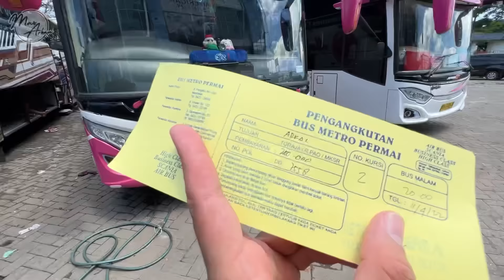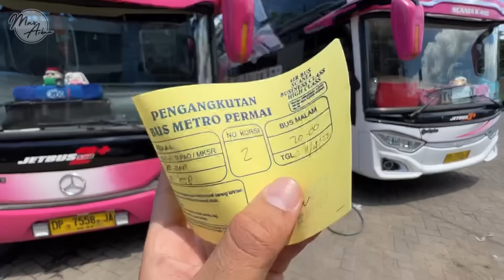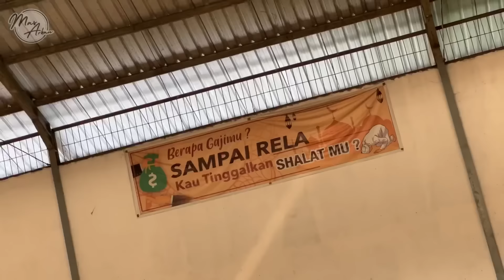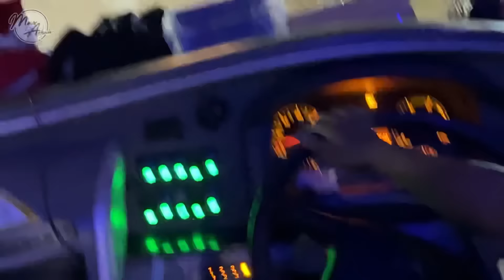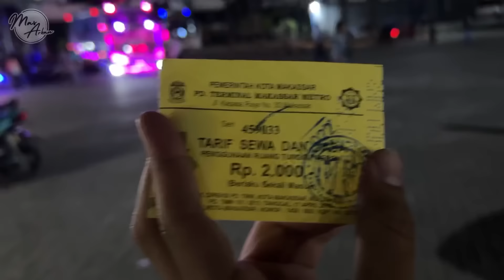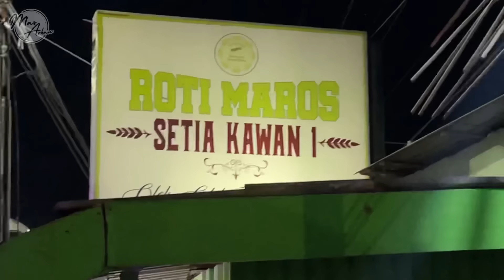PERPADUAN SEMPURNA KEMEWAHAN DAN KENYAMANAN‼️Trip Makassar - Toraja with Metro Permai [PART 1]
Perjalanan hari itu ku lanjutkan kembali dari Makassar ke Toraja, mencoba Bus dengan perpaduan sempurna antara Kemewahan dan juga Kenyamanan. Ya ini adalah Bus Metro Permai Airbus 2542.

PO. Metro Permai
Rute : Makassar - Toraja
Tarif : 250.000
Fasilitas : Seat with Legrest, Usb Charger, Bantal, Selimut
Berangkat : Makassar 20:00 Toraja 19:00
Lama perjalanan : 8-10 Jam
Powered by Mercedes Benz OC500RF 2542
Body by Adiputro Jetbus 2 SHD